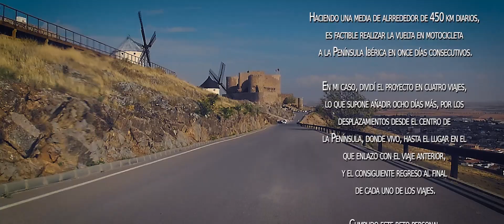FINALIZO LA VUELTA A LA PENÍNSULA IBÉRICA EN MOTO de la mano de Gabriel García Márquez /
Tras alrededor de 12000 km TERMINO ESTE VIAJE EN MI HARLEY, y lo hago de la mano de GABRIEL GARCÍA MÁRQUEZ con su poema VIAJAR, que me ha venido estupendamente para definir lo que es, para mí, un viaje de estas características.
Muchas gracias y un abrazo.